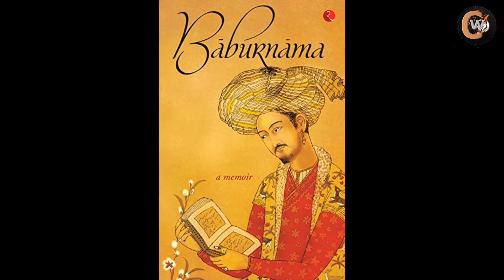Gharial - The Ancient Beast || All facts about Gharial In Hindi || Wonderful Creatures || 2022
Hi.

About My Video - Dosto is video me maine ek ancient species gharial k bareme kuch important information easy language me share karne ki poori koshish ki hai. Ummid hai ki ye video apko pasand ayega.

Dosto is channel me apko alag alag animal prajati ke jivanshaili ke uper video dekhne ko milega. Har prajati ke jiv ka nature, food, shelter in sab ke bareme bistar se batane ki poori koshish rahegi... If you are interested then please like, ahare, & subscribe to my channel.

PLEASE DON'T USE ANY CLIP OR MY PHOTOS OR MY VIDEOS WITHOUT MY PERMISSION